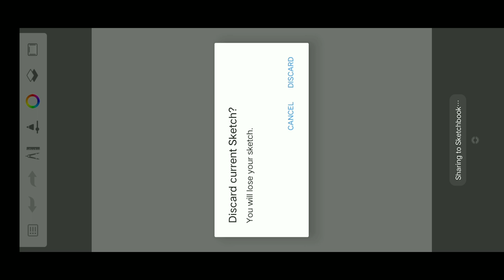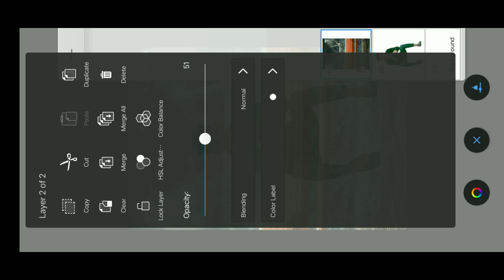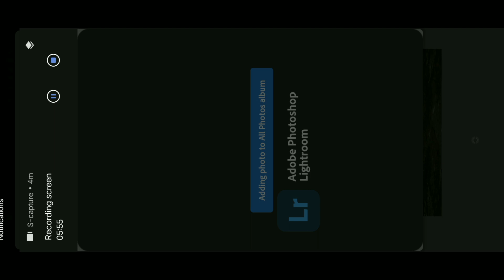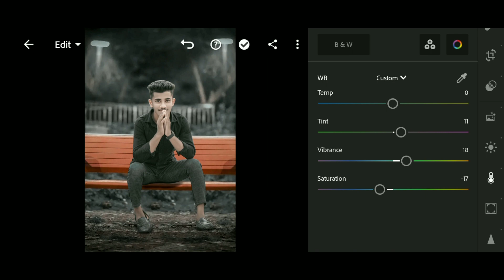Autodesk background change photo editing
zh photo editing

New updates photo editing other applications.lightroom.snepseed . Autodesk_SketchBook, Toolwz photo.

Lightroom Drake photo editing
Free preset
Picsart

♥️♥️♥️♥️Autodesk_SketchBook.apk..♥️♥️♥️♥️.